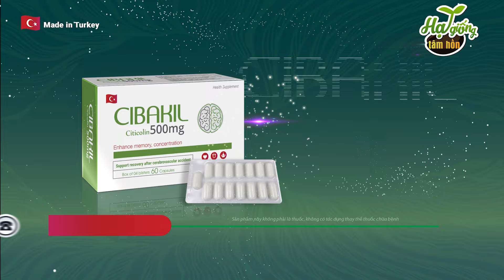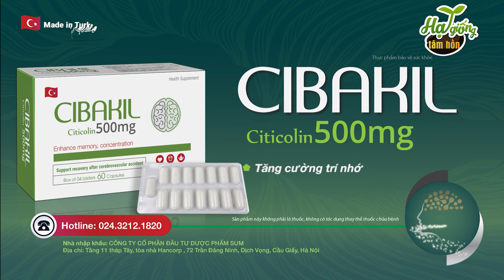CHIẾC NỒI BẰNG VÀNG | phim hoạt hình QUÀ TẶNG CUỘC SỐNG | PHIM HẠT GIỐNG TÂM HỒN HAY NHẤT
Đồng hành cùng với quá trình lên kịch bản cho series hoạt hình này là những nhà văn, chuyên gia và nhà phê bình văn học uy tín. Với những nghiên cứu về tâm lý độ tuổi cũng như những bài học cuộc sống, các tình tiết trong phim hoạt hình của Hạt Giống Tâm Hồn luôn được chọn lọc kỹ lưỡng để khán giả cảm thấy gần gũi như thấy chính mình trong đó mà vẫn đảm bảo được sự chỉn chu trong từng lời thoại. CHIẾC NỒI BẰNG VÀNG | phim hoạt hình QUÀ TẶNG CUỘC SỐNG | PHIM HẠT GIỐNG TÂM HỒN HAY NHẤT